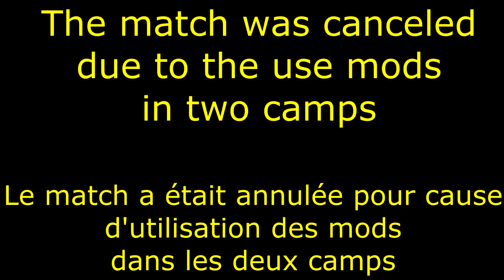GTA IV ★ L-S vs DFS #02 ★ Canceled/Annulé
Le match a était annulé pour cause d'utilisation des mods dans les deux camps.
Nous avons dévoilé l'utilisation cachée des mods de DFS.
Nous n'avons pas encore la preuve de DFS_SPIT-FIRE, mais celle de DFS_DRAGON.